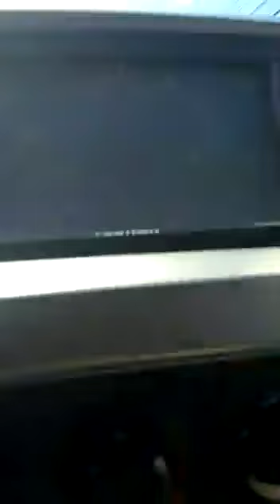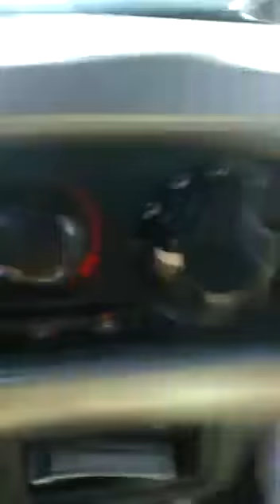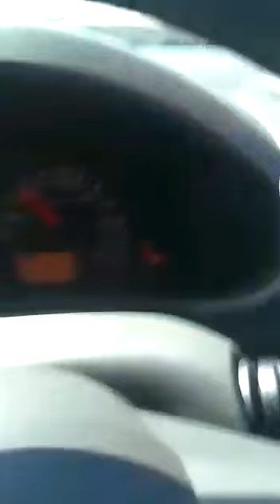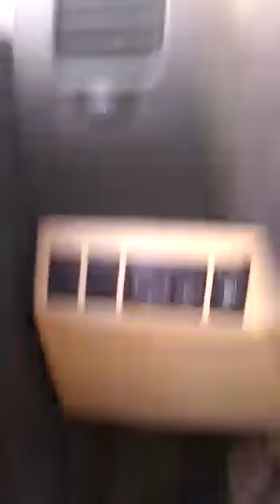Cidade de Recife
Vídeo de Manoel